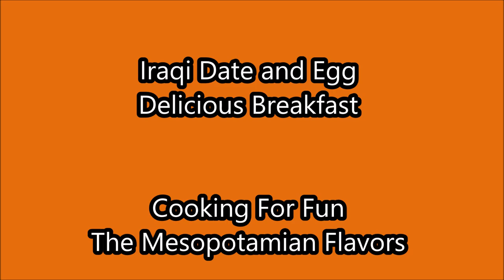Dates with Eggs Delicious Iraqi Traditional Breakfast /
Very delicious and nutritious breakfast especially for winter time. I remember when I was a little girl my dad (God Bless him) used to eat it for breakfast and I never understood the concept of mixing egg and date! I didn't try it until when I grew up and started to accept the sweet and salty combinations flavors ! Now I love this breakfast and I make it time to time and the best thing it reminds me of my dear dad (God Bless his soul )